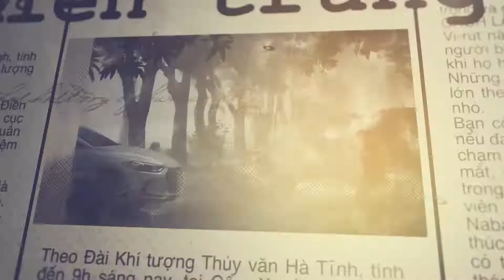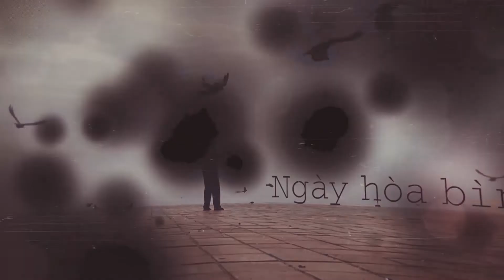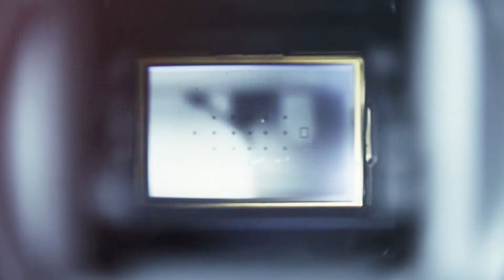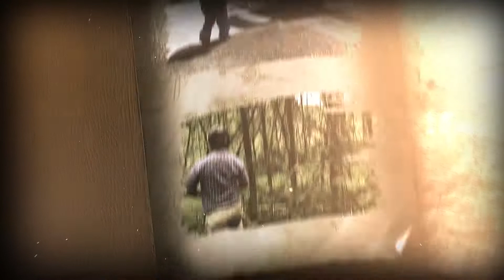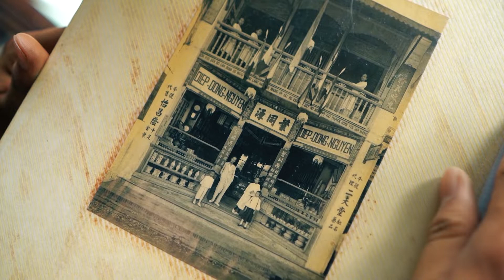VTV8 ĐỒNG HÀNH CÙNG SỰ PHÁT TRIỂN CỦA MIỀN TRUNG- TÂY NGUYÊN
VTV8 - kênh Truyền Hình mà mỗi người con Miền Trung xa quê tìm xem, khi ngóng tin người thân nơi quê nhà.
VTV8 - tiếng nói của một cộng đồng